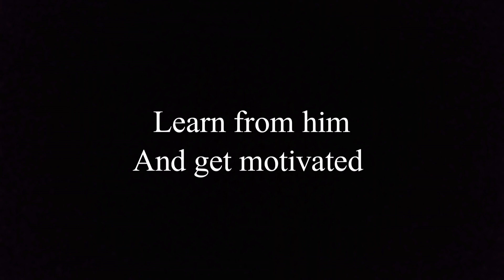How he get motivated all the time? | GAUR GOPAL DAS Ji | GaurGopalDas success motivation 💫💯🚩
Gaur Gopal Das was born in Wambori town in Ahmadnagar District, Maharashtra, India. He has a diploma in electrical engineering from Cusrow Wadia Institute of Technology, Pune and a degree from College of Engineering, Pune. He worked as an electrical engineer at Hewlett Packard for a brief period, before leaving the company in 1996 to become a monk.
In 2018, he published the book Life's Amazing Secrets, and received an honorary doctorate by Kalinga Institute of Industrial Technology (KIIT).] He was reported as having over 4.36 million YouTube followers with more than 177 million views.

गौर गोपाल दास का जन्म अहमदनगर जिले, महाराष्ट्र, भारत के वाम्बोरी शहर में हुआ था। उनके पास कुस्रो वाडिया इंस्टीट्यूट ऑफ टेक्नोलॉजी, पुणे से इलेक्ट्रिकल इंजीनियरिंग में डिप्लोमा और कॉलेज ऑफ इंजीनियरिंग, पुणे से डिग्री है। 1996 में भिक्षु बनने के लिए कंपनी छोड़ने से पहले उन्होंने हेवलेट पैकर्ड में एक इलेक्ट्रिकल इंजीनियर के रूप में कुछ समय के लिए काम किया।2018 में, उन्होंने लाइफ़्स अमेज़िंग सीक्रेट्स पुस्तक प्रकाशित की, और कलिंग इंस्टीट्यूट ऑफ इंडस्ट्रियल टेक्नोलॉजी (केआईआईटी) द्वारा डॉक्टरेट की मानद उपाधि प्राप्त की।

Watch our Videos and learn something…